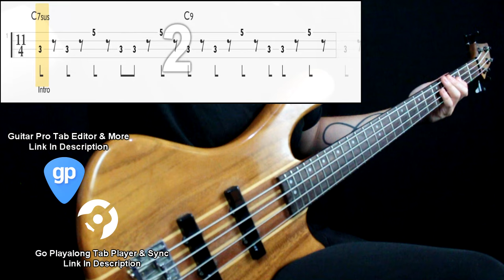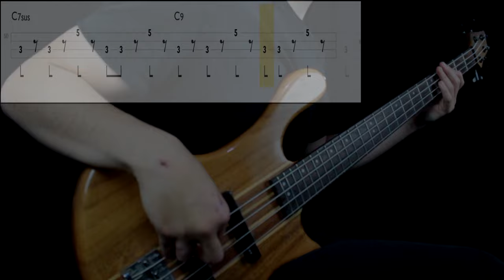Mario Kart 64 - Winning Results (Bass Only) (Play Along Tabs In Video)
Bass Tone

- Bridge Action: Mid High
- Pickup Selection: Both
- Pickup Tone: Full
- Finger/Pick Strength: Mid High
- Finger/Pick Shape: Round
- Other: Played on the bridge

Amp/Cab Tone

- Gain: 6
- Bass: 8
- Mids: 5
- Treble: 6
- Pedals: No
- Other: -

Mixing

- Other: -

Transcription Sources

- Isolated Track: No
- Live Videos: No
- Clips: No